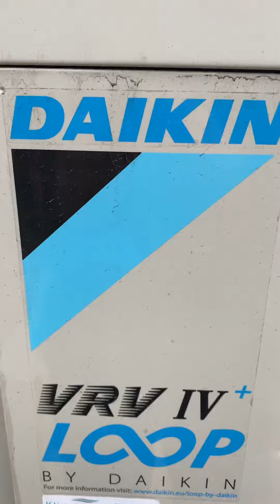Daikin VRV4 indoor units quantity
Daikin VRV IV indoor units quantity.